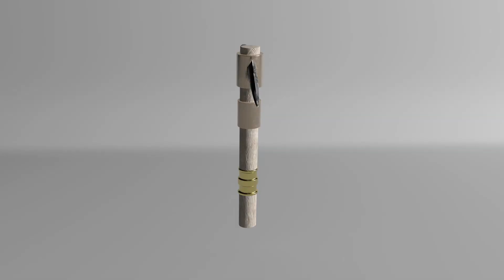Arpito Sadhu project -02 Texturing